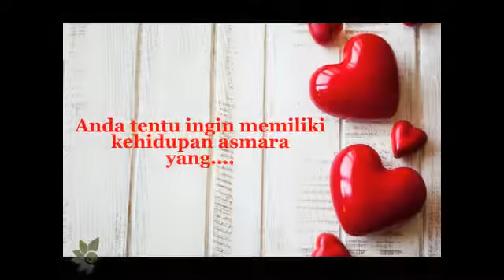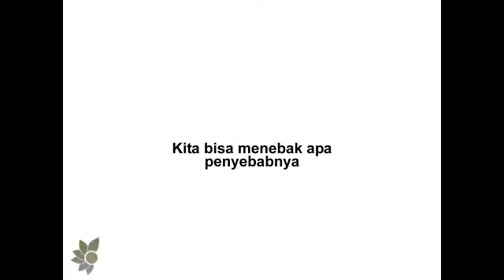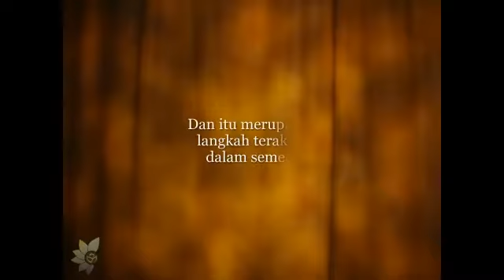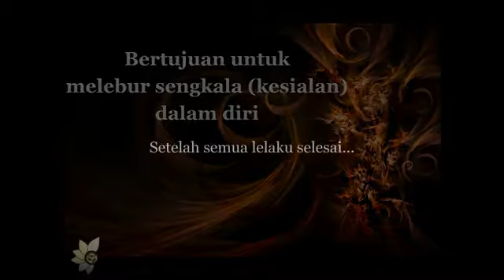Cara Tersakti sukses di bidang asmara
video tersebut adalah Cara Menjadikan Jimat Makin Saktiyang diajarkan oleh beliau Mbah Nasirseorang pakar khodam.
jika ada yang kurang jelas anda bisa menghubungi Customer Service dari Mbah Nasir, Mbak Nadia 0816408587, atau pin bb 5FFF17E6 atau silahkan kunjungi website dr mbah nasir di